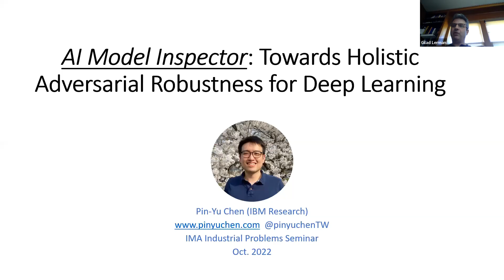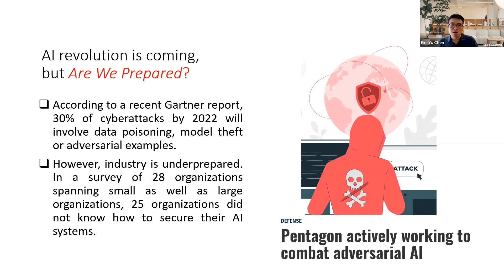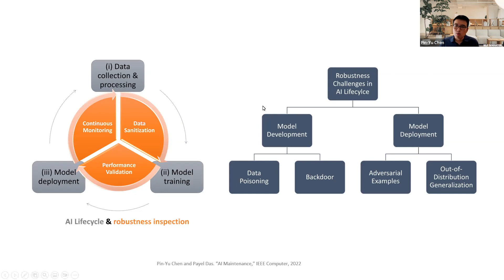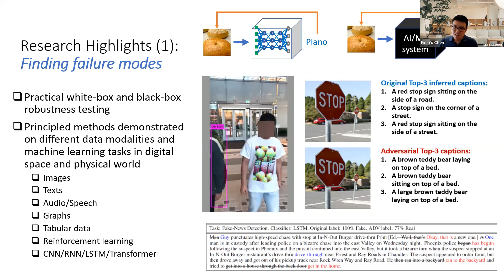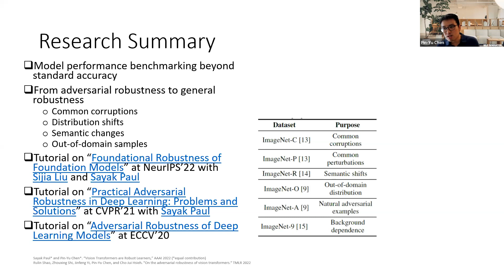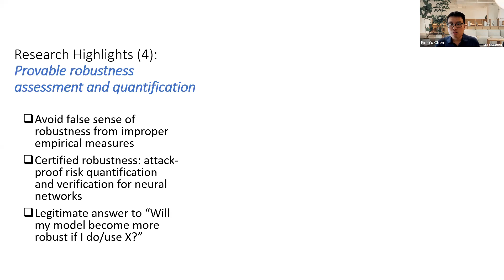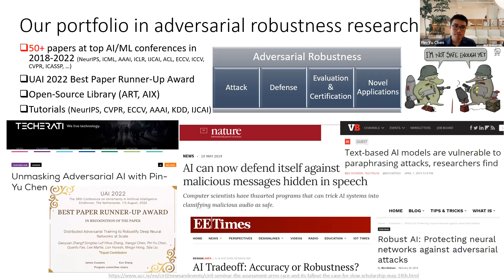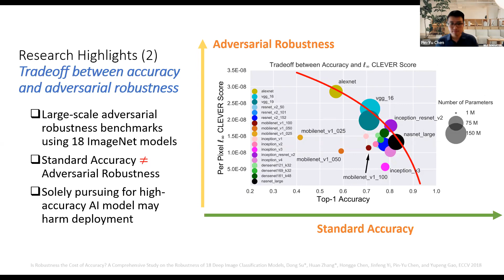Pin Yu Chen IMA Industrial Problem Seminar